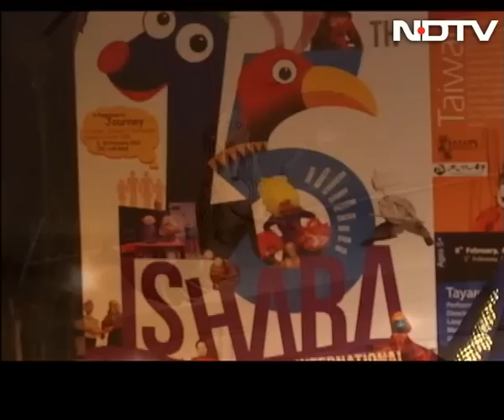Puppetry Festival In Delhi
With performers from over eight countries, the 10-day Ishara International Puppet Festival in Delhi brought a spectacular mix of both traditional and modern forms of puppetry to create an international platform for exchange, learning and sharing of techniques, and styles to revive the art form.